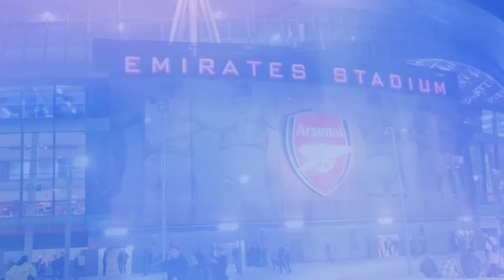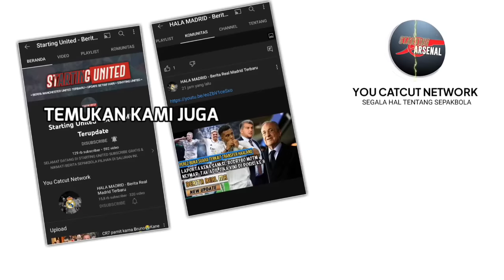NEW REKOR🔴Gilas MU dikandang😂Ten Hag semprot Wasit🤣Rice Solid banget🤗Saka MOTM👏Jesus💪BERITA ARSENAL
BERITA ARSENAL TERBARU HARI INI❗
Come On Your Gunners..
Selamat datang di channel Starting Arsenal - Berita Arsenal Terbaru Hari ini.

Kali ini kami sudah menyiapkan berita terupdate seputar Arsenal FC.
`SELAMAT MENYAKSIKAN`..